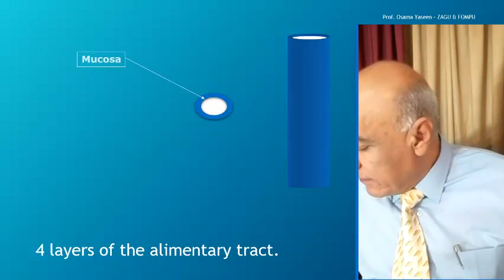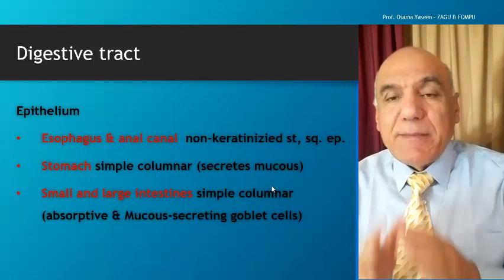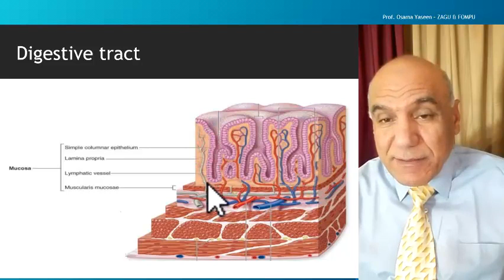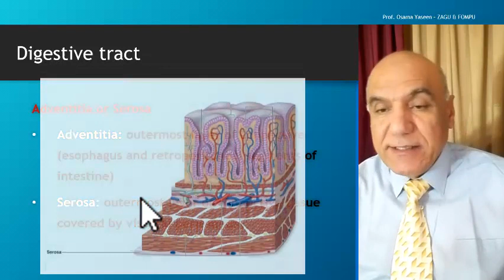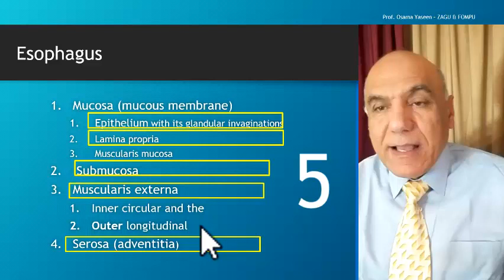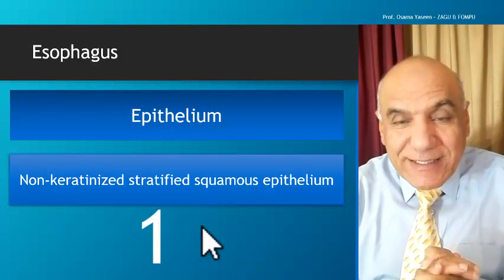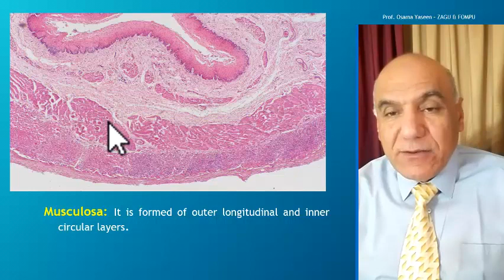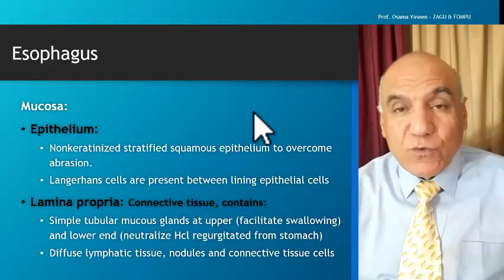Digestive System 2- esophagus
The channel is concerned with Histology course teaching however theoretical or practical part for first & second years of undergraduate medical students.